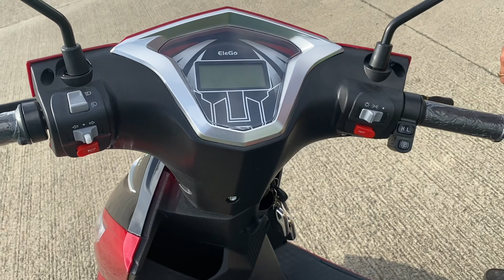New electric scooter review in Hindi | Elego 1.0 with Lithium ion Battery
Call Abhishek 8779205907 for Scooter Purchase.